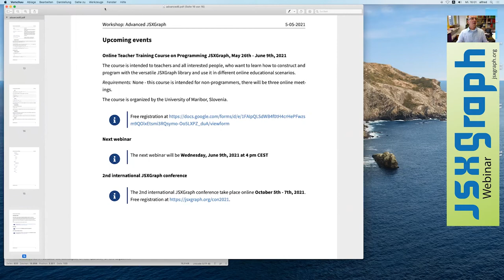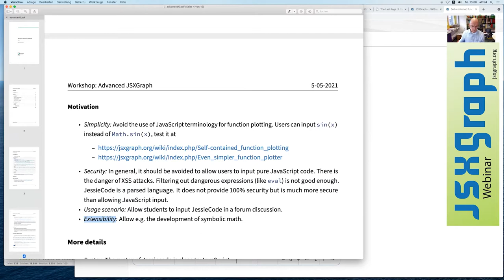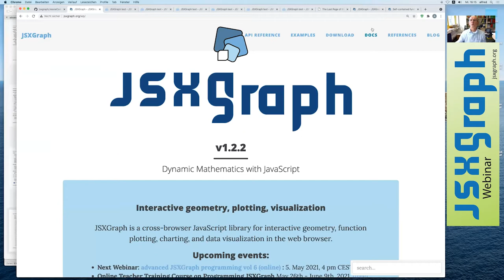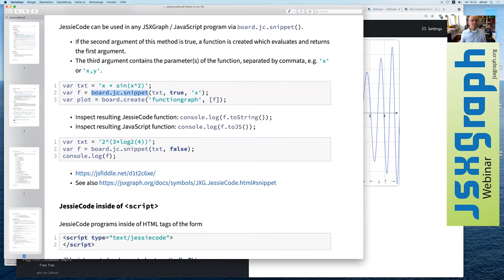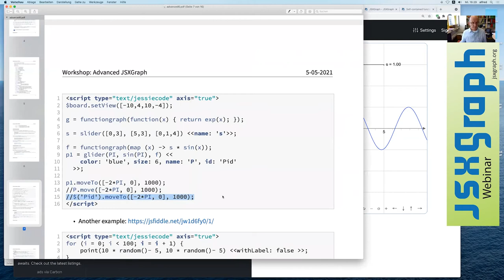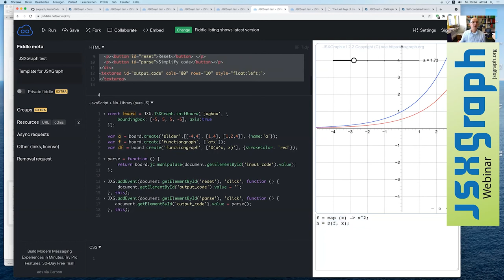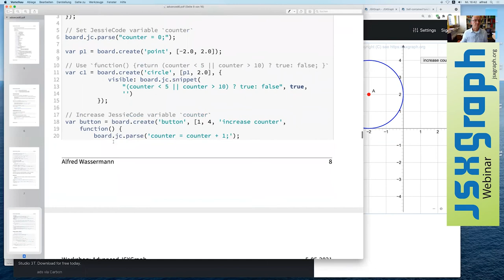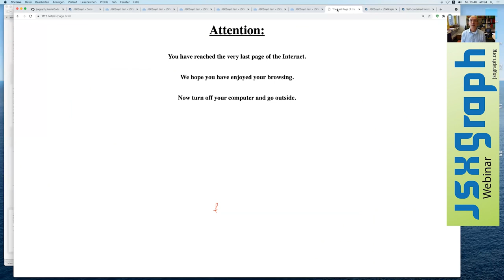JSXGraph webinar – Advanced JSXGraph (vol 6)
Advanced JSXGraph

Alfred Wassermann
JSXGraph Team, University of Bayreuth